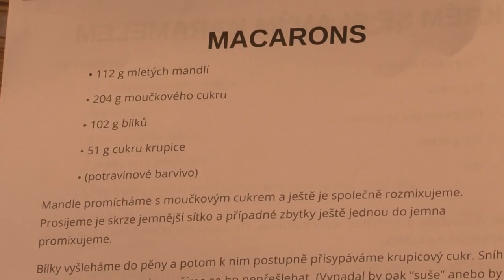Jak si omotat chlapa? Naučte se recept na MAKRONKY a CLUB SANDWICH, CHUTNÁ TO?!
Markéta z blogu Meg v kuchyni si omotala Pavla Cejnara okolo prstu, stačil jí k tomu krásně nazdobený sandwich s kuřecím masem a .